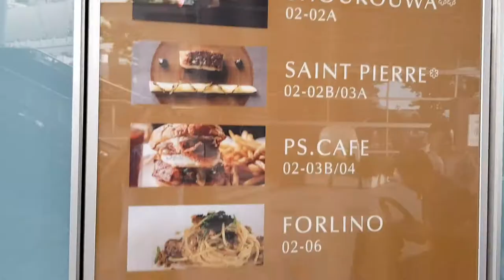Frank Recruitment Group - Singapore Lunch Club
Take a moment to follow our top employees in Singapore as they celebrate their success at our world class Lunch Club trip.